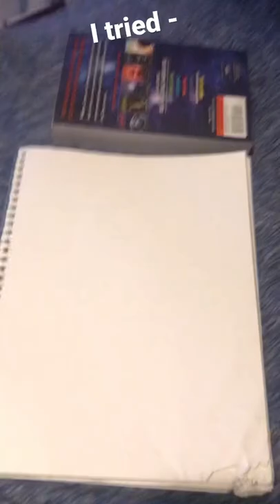•A picture of Mel• — I tried my best, looks like an eight year old did it.